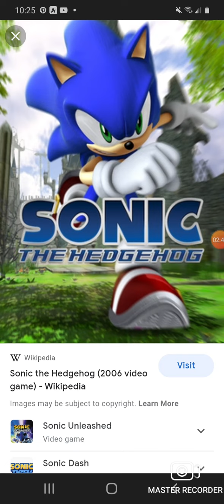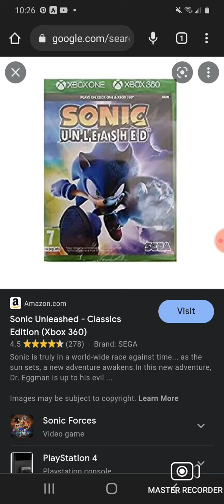6th rant on sonic 06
note if you like this game please my opinion